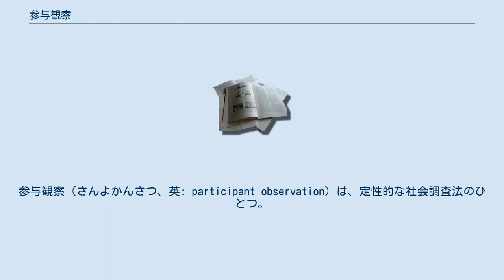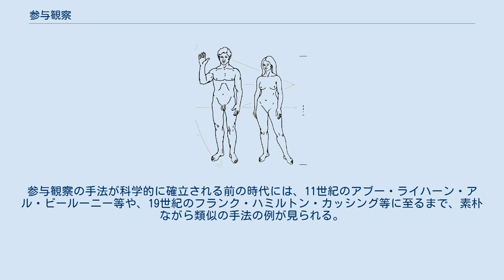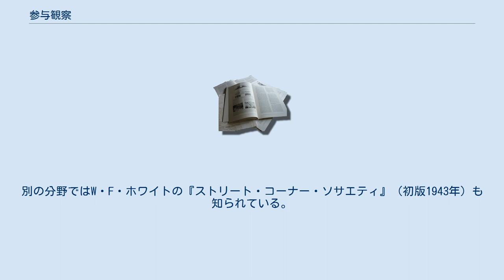参与観察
参与観察（さんよかんさつ、英: participant observation）は、定性的な社会調査法のひとつ。
参与観察法。
 定型的な方法論が確立しているわけではないが、参与観察に従事する者は研究対象となる社会に、しばしば数か月から数年に渡って滞在し、その社会のメンバーの一員として生活しながら、対象社会を直接観察し、その社会生活についての聞き取りなどを行う。
観察者はフィールドノートに様々な記録をとり、それを後にデータとして扱うことがある。
観察調査の記録に、テープレコーダー、カメラなどの機器を使うこともある。
 参与観察は、外部の人には閉ざされているような特異な集団の調査には威力を発揮する。
また、社会学や人類学、文化人類学、民俗学等で、特定の社会集団を研究する際に用いられる他、家庭、教室、会社組織などに対しても用いられることがある。
参与観察の手法が科学的に確立される前の時代には、11世紀のアブー・ライハーン・アル・ビールーニー等や、19世紀のフランク・ハミルトン・カッシング等に至るまで、素朴ながら類似の手法の例が見られる。
 参与観察による代表的な業績として、1910年代にポーランド・イギリスの人類学者ブロニスワフ・マリノフスキが長期にわたってニューギニアのトロブリアンド諸島の人々と行動を共にしてその生活の詳細な観察を行い、人類学研究においてはじめて科学的な意味での参与観察の研究手法を確立したことが有名である。
マリノフスキはこの調査をもとに『西太平洋の遠洋航海者』を著した。
別の分野ではW・F・ホワイトの『ストリート・コーナー・ソサエティ』（初版1943年）も知られている。
 ^ 泉靖一『西太平洋の遠洋航海者』解説 15頁